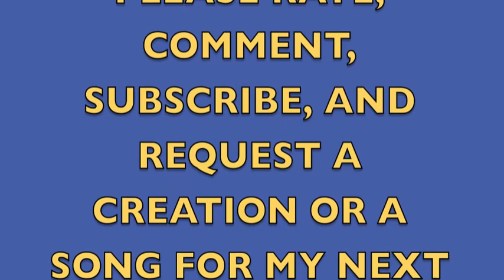Minecraft : HOW TO BUILD A FIRE PLACE WITH A OFF SWITCH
How to make a fire place with a off Switch